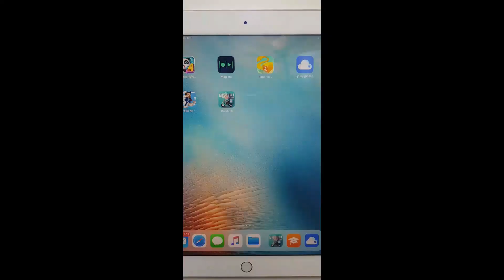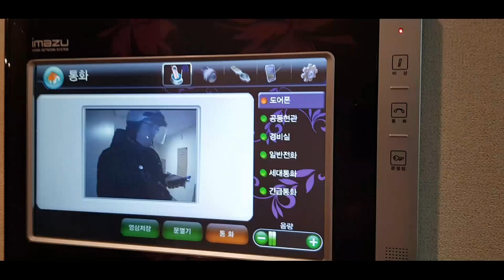Unboxing Delivery Food(Spicy Hot Pot)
Unboxing Delivery Food